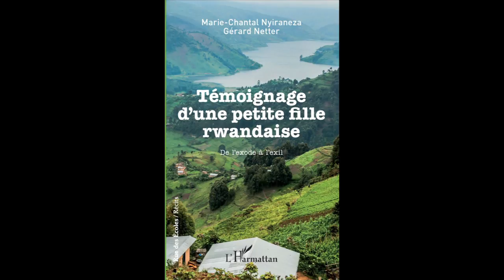TÉMOIGNAGE D'UNE PETITE FILLE RWANDAISE - Gérard Netter, Marie Chantal Nyiraneza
TÉMOIGNAGE D'UNE PETITE FILLE RWANDAISE

De l'exode à l'exil

Gérard Netter, Marie-Chantal Nyiraneza

Rue des écoles - Récits

TÉMOIGNAGE, AUTOBIOGRAPHIE, RÉCIT AFRIQUE SUBSAHARIENNE Rwanda

Une petite fille vit tranquillement avec sa grand-mère dans un village du Rwanda, lorsqu'un jour de 1994 se répand dans le pays la nouvelle de la mort du Président. Tout bascule. Les horreurs s'accumulent. Il n'y a pas moyen de résister à la folie des hommes. Il faut fuir cette violence généralisée. La petite fille et sa grand-mère suivent la colonne des gens effrayés qui s'écoule vers le Zaïre. Mais il va falloir traverser le pays, sous la menace des tueurs de l'armée rwandaise et des rebelles zaïrois, bien décidés à éliminer deux millions de réfugiés.

Broché
ISBN : 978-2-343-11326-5 • mai 2017 • 160 pages